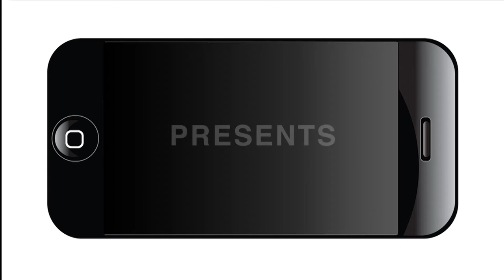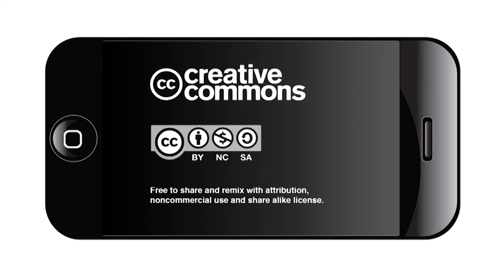SNCC POETRY November 18, 2016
Black Lives Matter is more than just a buzzword for the decade. It has been the focus for African-American activists for more than 50 years.
The Student Nonviolent Coordinating Committee (SNCC), formed in the 1960s, was one of the most important organizations of the local Civil Rights Movement. On Friday, Nov. 18, leaders of SNCC and the Black Power Party held a poetry reading at the Little Carver Theater.